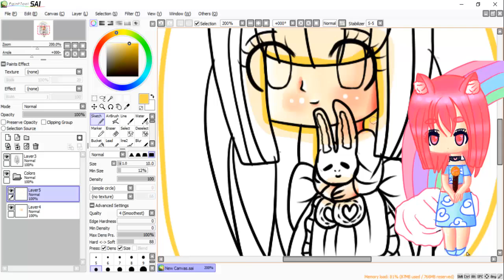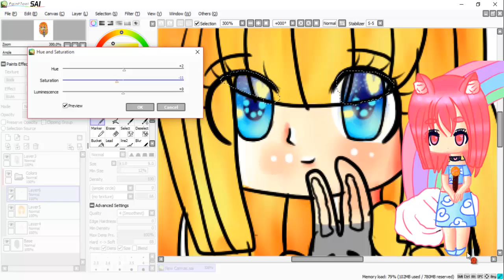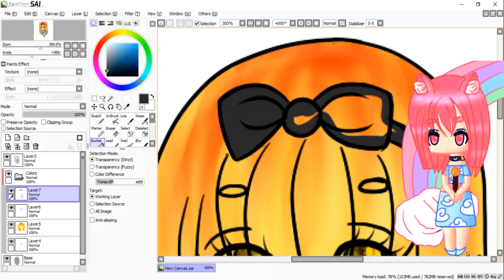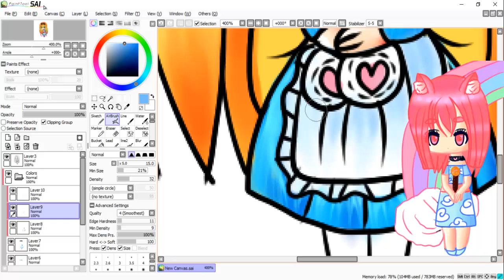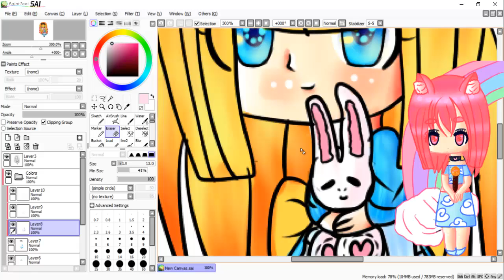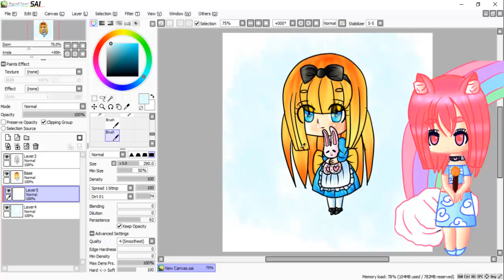White rabbit - [speedpaint] Paint Tool SAI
If you love it, pls click on the like button and command
♥Note♥
So I was wanted to draw alice for halloween and thats what I did :D
♥Time♥
50 min
♥Full pic♥
♥Music♥
Bad apple - music box - by xXSingMusic4everXx
Aqua Timez@niji - music box
ikimono gakari@niji - music box
♥Links♥